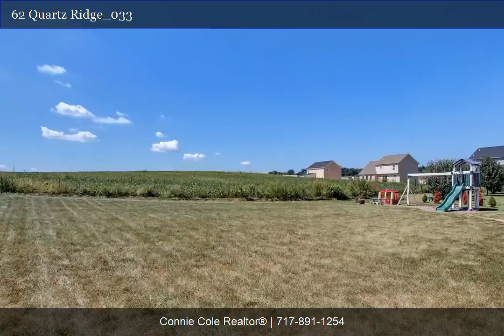62 Quartz Ridge Drive | Connie Cole